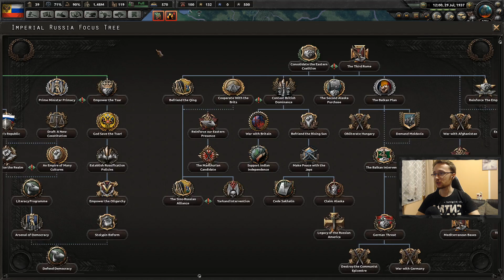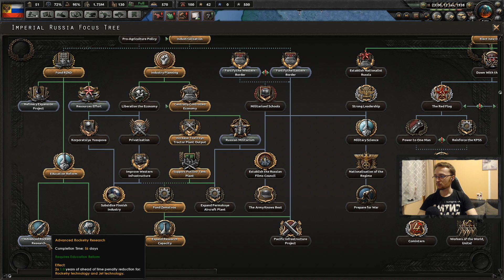[#8] Boski POKÓJ Jerozolimski! | Imperium Rosyjskie | In The Name of Tsar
Nasz kochany Car poprowadził nas do wielkiego zwycięstwa podczas I wojny światowej. To jednak nie koniec! Nasz kochana Rosja nadal jest zagrożona i nie spoczniemy dopóki w piekarniach spoczywa chociaż jedna kajzerka!

Miniaturka autorstwa: TheSzymU